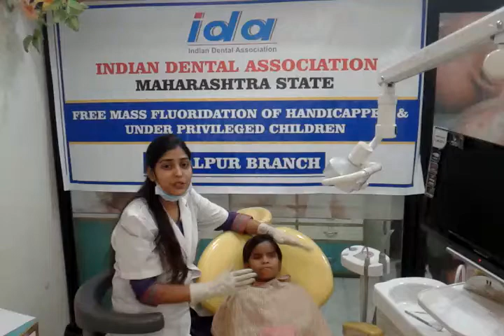post ope care mi varnish dr trisha gadekar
under GOD KIDS .MASS FLUORIDATION  CAMPAIGN OF IDA MSB,LAUNCHING PROECT SMILE ENABLED, FOR IDA ACHAPUR
POST OPERATIVE CARE AFTER FLUORIDE VARNISH PAINTING,,BY DR TRISHA GADEKAR,,MDS PEDO FINAL..